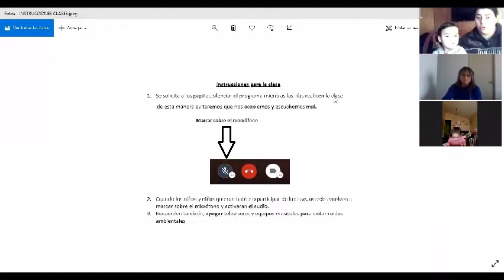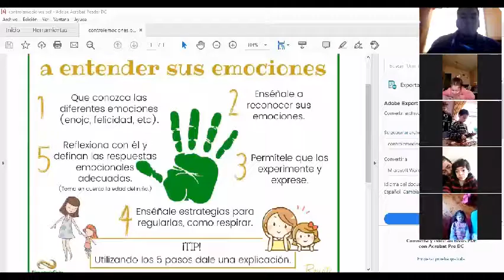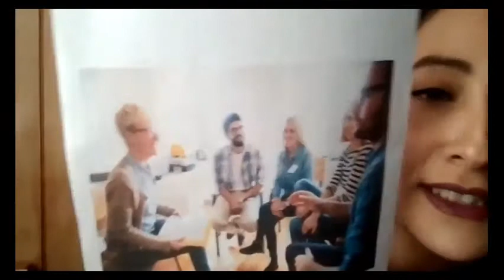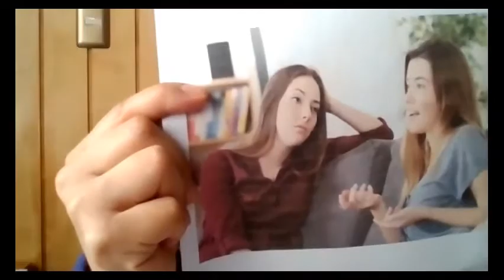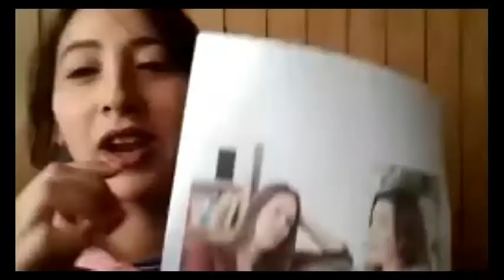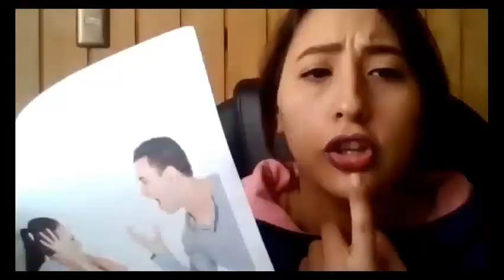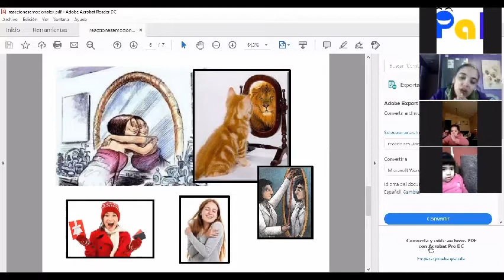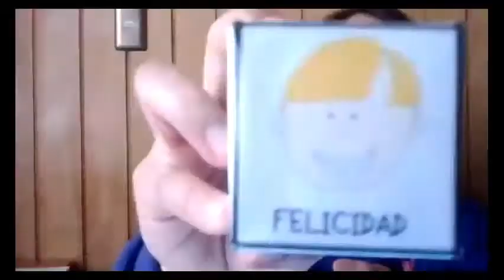CLASE 34 PREKINDER: MIERCOLES 29 DE JULIO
CLASE DESARROLLADA EL DÍA MIERCOLES 29 DE JULIO PARA NUESTROS ALUMNOS DEL PREKINDER POR LOS PROFESIONALES TÍA DANIELA Y TÍO LEONARDO, Y TIA JOSELYN Y TÍA ROSEMARIE.